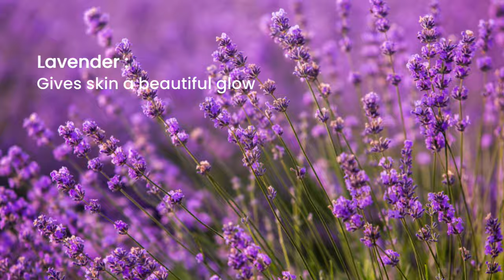Dhathri Nourishing Shea Butter Body Wash